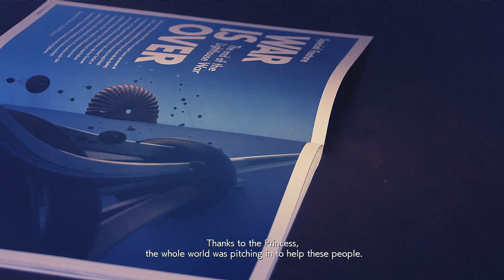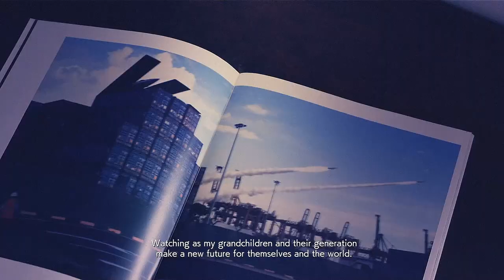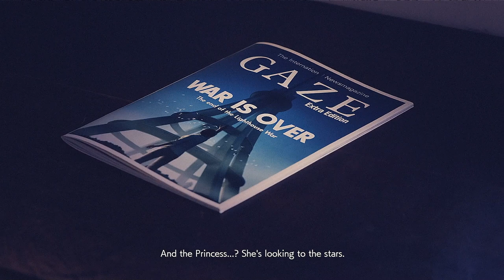Ace Combat PT20: Dark Blue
With the second Aresonal Bird shot down, the only remaining threat to peace is the ADF-11s running a muck near the lighthouse. Trigger has one final mission. Shot down the two aircraft that are trying to restart the war.

Use (YULE20) to save 20% until January 1st.